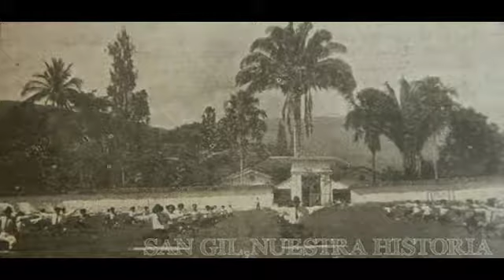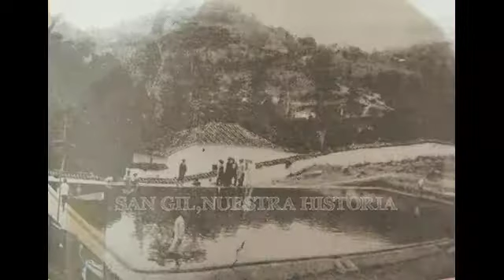HISTORIA EN FOTOS DE SAN GIL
María Teresa Alonso, dedica tiempo de su vida a encontrar y publicar fotos de nuestro San Gil, conozca algunas.